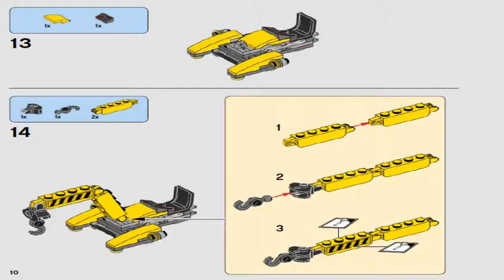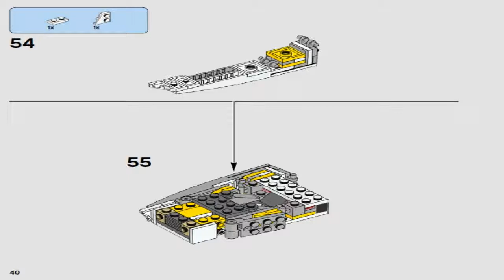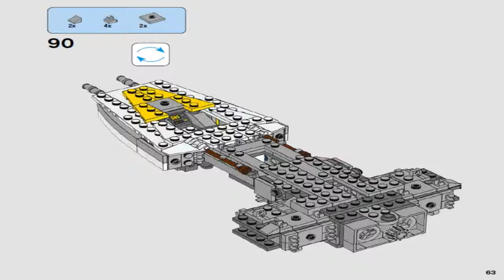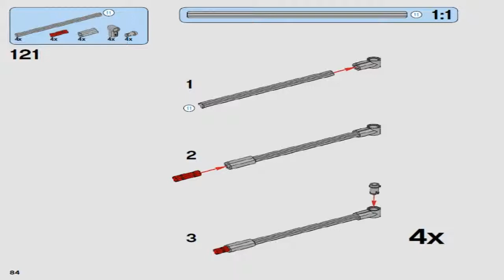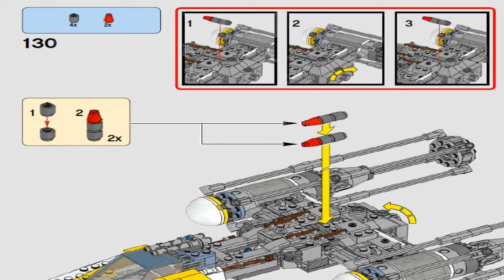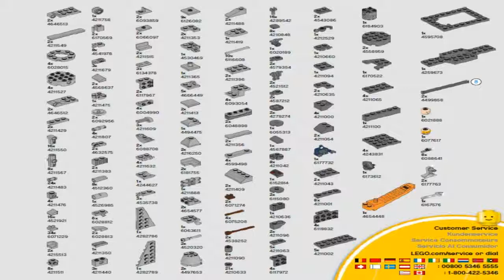LEGO Star Wars 2017 Y-WING STARFIGHTER 75172